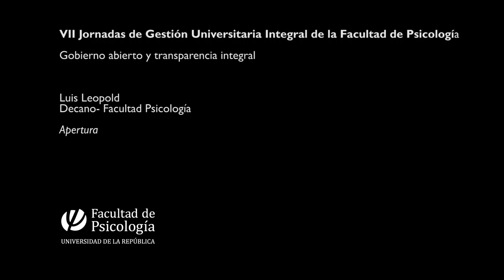transparencia, gobierno electrónico y acceso abierto. Luis Leopold. Decano Facultad de Psicología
Apertura  VII Jornadas de Gestión Universitaria Integral de la Facultad de Psicología: Gobierno abierto

Esta edición de la VII Jornadas de Gestión Universitaria Integral de la Facultad de Psicología se tomaron como eje las políticas de transparencia, gobierno electrónico y acceso abierto en desarrollo y a desarrollar desde la Facultad de Psicología en particular y la Universidad de la República en general.

1. La implementación de tecnologías de gobierno electrónico supone la optimización de capacidades humanas y racionalización de recursos, dinamiza los procesos en curso e implica un aporte fundamental hacia la sistematización de la información que habilita la transparencia real en la gestión.

2. La instalación de políticas de transparencia, desde la habilitación del acceso a datos públicos hasta las posibilidades de indagación y construcción que otorga el pasaje a datos abiertos, resulta ineludible para todo organismo público en su gestión y en particular para la Universidad de la República.

3. Se propone entonces un encuentro que aborde la Transparencia Integral, incluyendo el libre acceso y el uso público de la información referente a los procedimientos, las ejecuciones presupuestales y la producción académica.